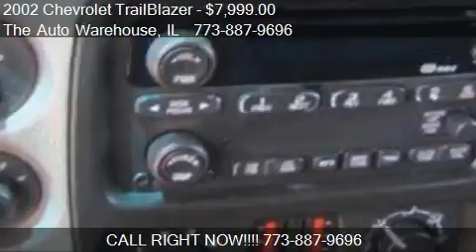2002 Chevrolet TrailBlazer - for sale in Chicago, IL 60641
The Auto Warehouse
3632 North Cicero

Come test drive this 2002 Chevrolet TrailBlazer  for sale in Chicago, IL.

CD Player in Dash1Power Steering1Power Door Locks1Power Windows1Alloy Wheels1Clock1Tachometer1Tilt Steering Wheel1Console1Carpeting1Cloth Upholstery1Rear Window Wiper1AM/FM Stereo Radio1Bucket Seats1Daytime Running Lights1Remote Trunk Release1Trailer Towing Hitch1Center Console1Roof Rack1Privacy Glass1Illuminated Entry System1Anti Theft/Security System1Dual Air Bags1Intermittent Wipers1Anti-Lock Braking System (ABS)1Auto Headlight On/Off1Tinted or Privacy Glass1Side Air Bag System